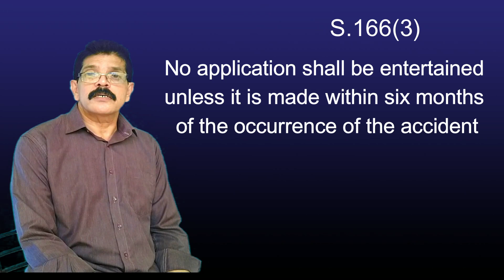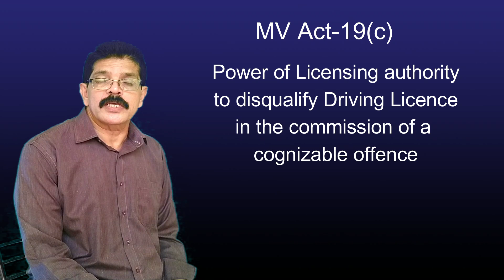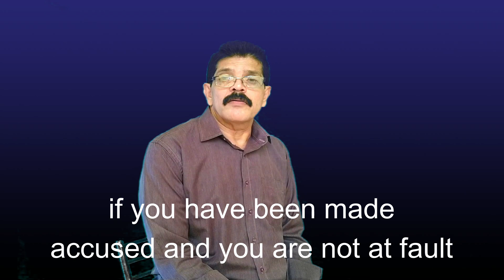Road Accident-Injury-Death-What to Do?, Police Procedure & All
Get it from Expert-Accident Investigator & Retired MVI
How to proceed after a Vehicle Accident,
Vehicle accident not my fault,
accident case without my fault,
police register case not my fault,
What is the procedure registering FIR at Police Station,
Is it good to compromise injury cases in road accident,
How to proceed with MACT cases,
How to avoid suspension of driving license in RTA,
Is it a must to report to police after an accident,
Is it necessary to produce accident vehicle at Police Station,
Who inspect the accident vehicle after accident,
Who files petitions of road accident victim,
How to get compensation for road accident injuries,
What happens to driver who escape from accident spot,